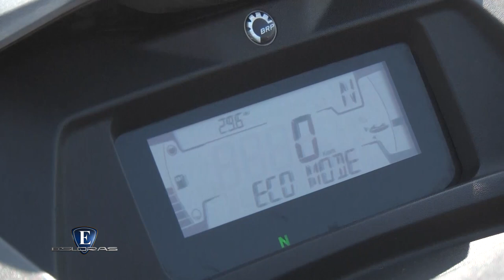Esloras Tv Moto de Agua SeaDoo GTI SE 170